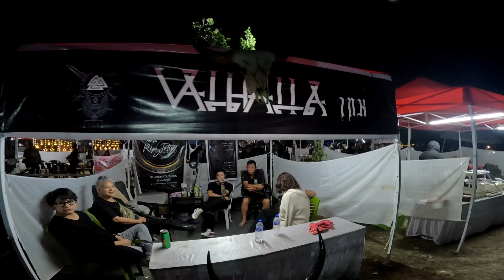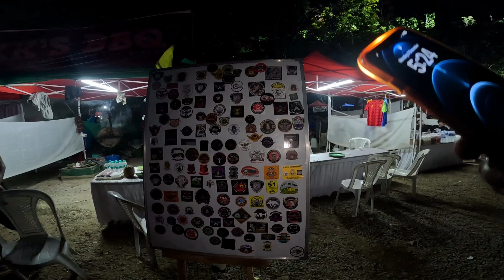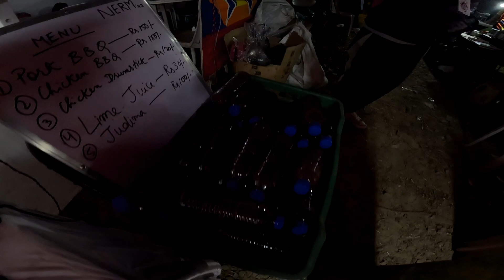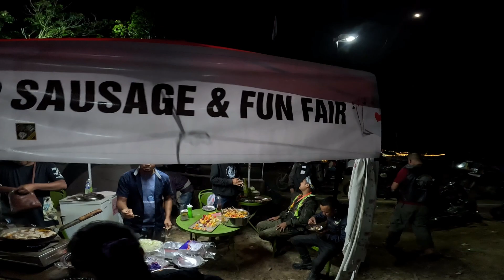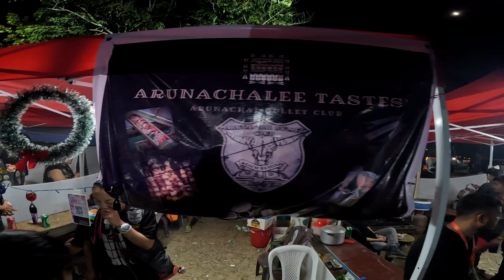STALL VISIT NERM 2022 | NORTHEAST RIDERS MEET | NAGALAND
Video Description: Hello my dear Friends!!! So, the last and final day at Northeast Riders Meet was full of excitement and enthusiasm. I visited the stalls set up at the venue. There were a lot of stalls with their traditional delicacies. It felt really great to know about all the new cultures, traditions & delicacies 👍🏻

Hello, everyone Welcome to TRAVELANDEAT, and I hope you enjoyed the video of NORTHEAST RIDERS MEET 2022 AT NAGALAND.

Equipment’s used:
Camera: GoPro Hero 11 Black
Phone: iPhone 12Pro Max
Tripod: Digitek
Selfie Stick :Telesin